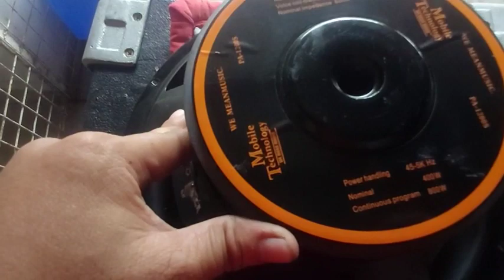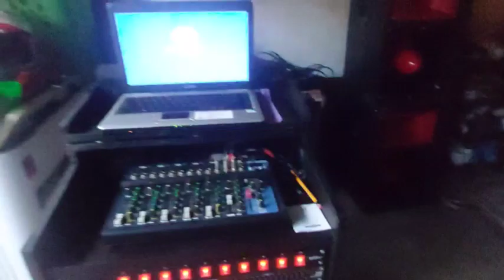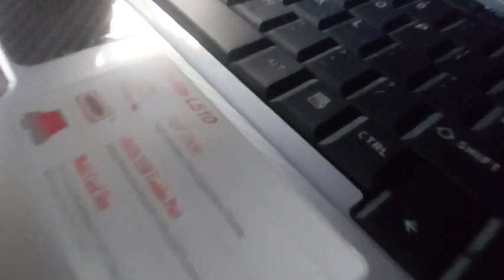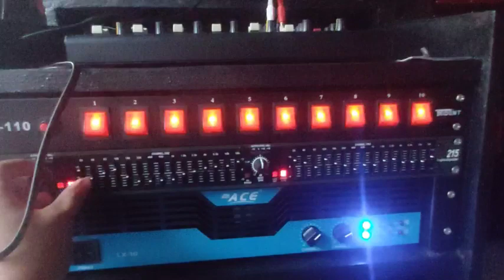speaker na pwedi sa mcv box,na bili sa raon quiapo (mobile technology)